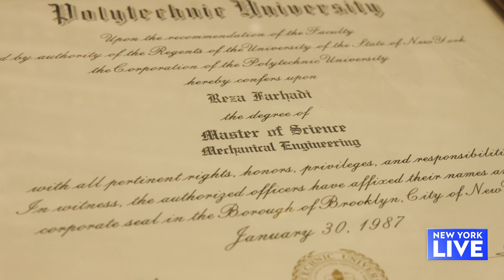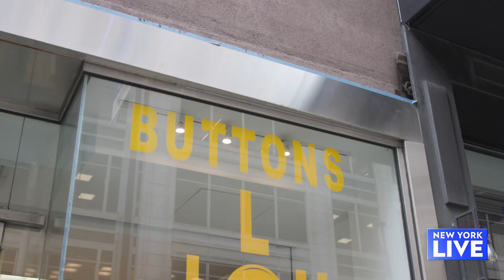The Curious Case of Lou Lou Buttons | New York Live TV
Joelle Garguilo takes us inside a New York hidden gem that has provided buttons for royalty, Madonna, Broadway, and more.